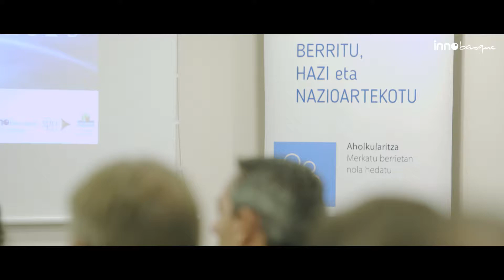Nieves González - CDTI - Principales líneas de innovación en fabricación avanzada en H2020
Nieves González, Punto Nacional de Contacto de CDTI, explica las principales líneas de innovación en fabricación avanzada en H2020
Infoday H2020 "Últimas convocatorias H2020 en temáticas relacionadas con el RIS3 Euskadi" celebrado el 3 y 4 de octubre de 2019 en Innobasque